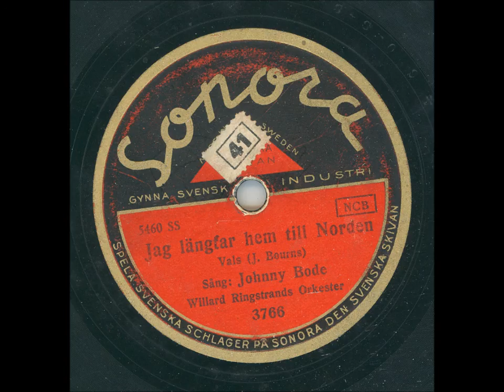JOHNNY BODE - JAG LÄNGTAR HEM TILL NORDEN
Inspelat: Stockholm 31 jan resp 1 febr, utg okt 1941. Arr av Willard Ringstrand
Längd: 2:44